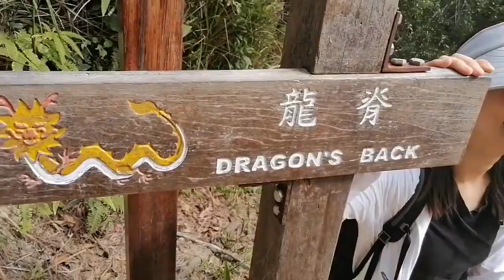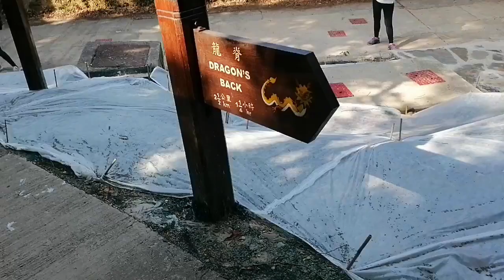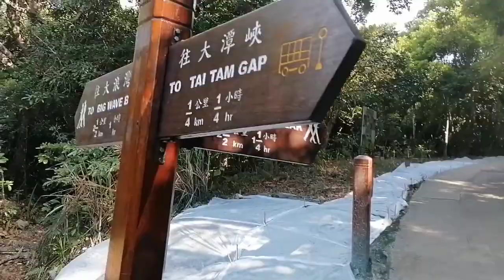DRAGON'S BACK HIKE TO SHEK O🇭🇰(Part 4)